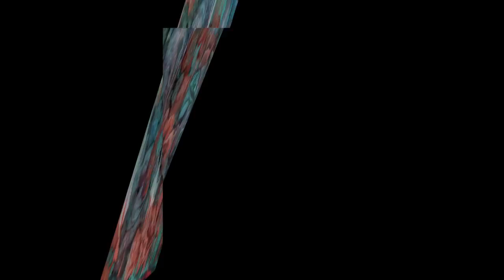Alcohol Ink Art 2 by Carol Cavalaris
A collection of trees, seas, and fantasies art by Carol Cavalaris, created with alcohol ink and digital painting, featuring the music of Carol Cavalaris and L.J. Heart.